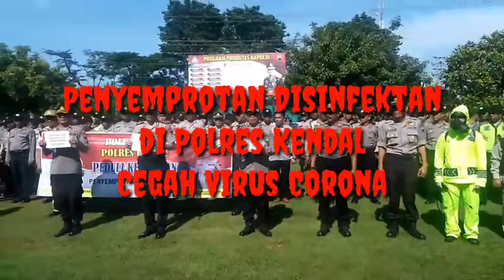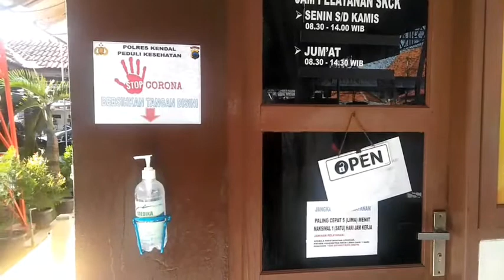Cegah Covid-19, Polres Kendal Semprot Disinfektan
Polres Kendal Semprot Disinfektan untuk cegah Covid-19